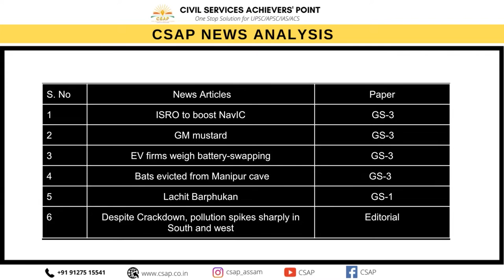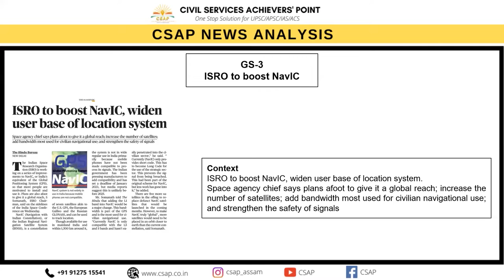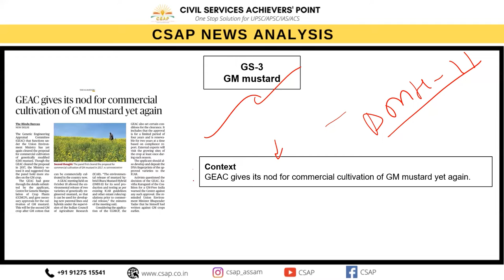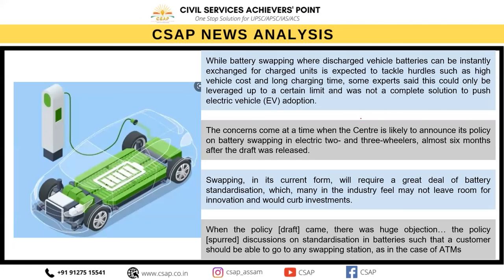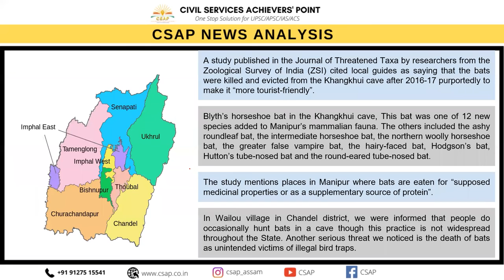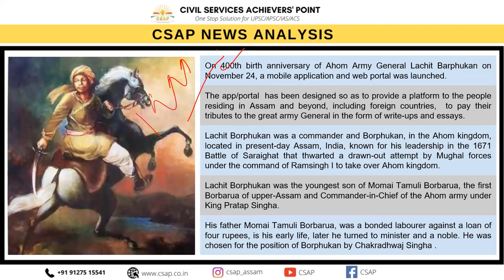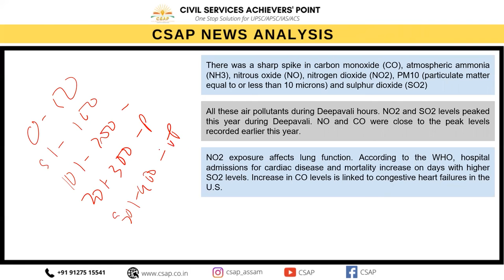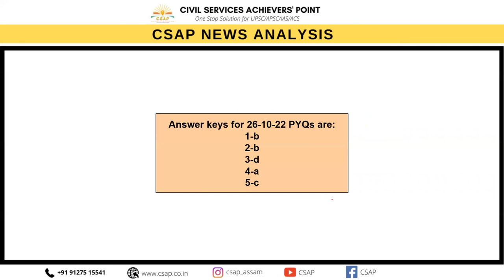CSAP News Analysis CNA - 27 October, 2022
The Hindu, The Indian Express and Assam Tribune News Paper Analysis, Dated 27th October 2022

To download the pdf of 27th October click the

Address: CSAP Head Office, House No. 108, First Floor, near Barowari Bus Stop, Uzan Bazar.